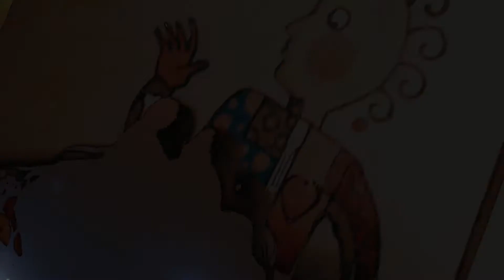Comercial Museo Lesanz Art - Leonardo Sanz - Artista Plastico de RD - Director: Bryan Galva.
Title: Museo Lesanz Art 2013 - Leonardo Sanz - Artista Plastico de RD
The Creator - Advertising Agency
Producers: Robert Rodriguez, Bryan Galva
Director: Bryan Galva
Soundtrack by: Aguas Vivas - Poetas Andaluces.

LEONARDO SANZ . Es un artista realmente original. Nada se parece a lo que él pinta, es reconocible por sus extraños juegos de colores, formas e ideas. Y en una primera desprevenida mirada parece una obra amable, colorida y juguetona. No se engañe, no son dibujos para niños.

Mírelas despacio, son extrañas y están llenas de mensajes cifrados. Pululan por la tela elementos recurrentes, como frutas y pequeños animales y las figuras humanas desvelan sus secretos (!se sabe hasta lo que han comido!) pero es evidente que tienen una existencia complicada y difícil.

Sus pinturas son sencillamente fabulosas. Él mismo dice que "el universo de mis cuadros deviene de mis andanzas por la ciudad primada de Santo Domingo". Y sí, lo arquitectónico es fundamental en sus composiciones; están los suelos de las viejas casas de la Ciudad Colonial y sus paredes, micromundo de historias con nombre propio, pero interpretado por una sensibilidad realmente distinta.